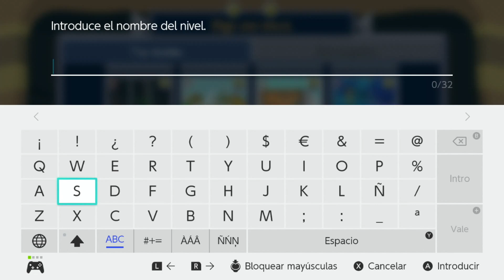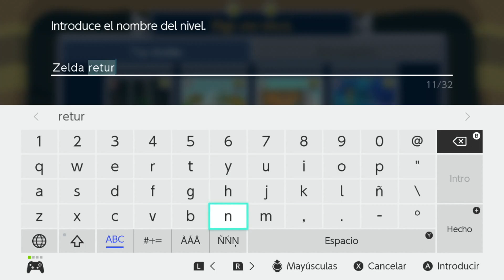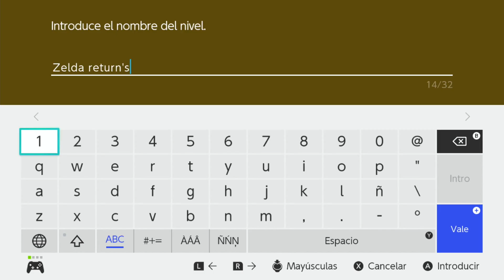SUPER MARIO MAKER 2 / Editor de niveles de Nintendo Switch | El gran nivel de Zelda Parte 2